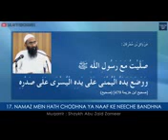Namaz me Haat Bhandna shaikh abu Zaid zameer